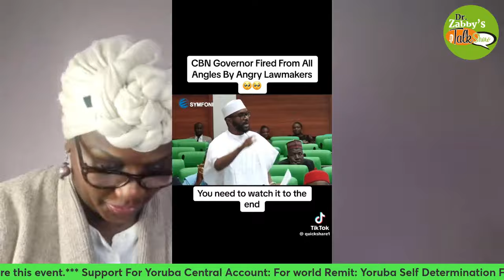ASIRI NLA! EBELE JONATHAN SE IKILO FUN AARE TINUBU